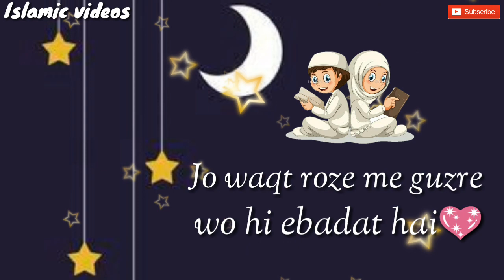💖💖New Ramzan special Naat 💖💖 for WhatsApp status || 2019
Mohd Ismail